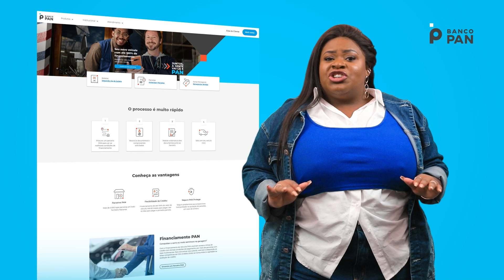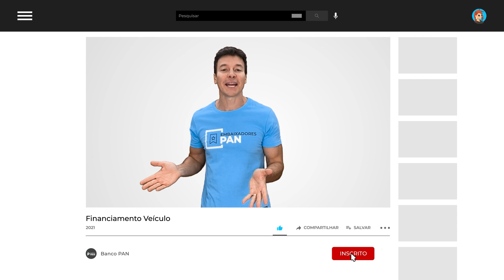Dicas PAN: financiamento de veículos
No vídeo de hoje, Tati, Rodrigo Faro e Jojo Todynho se juntam para contar as principais vantagens de financiar seu carro ou moto pelo Banco PAN. Desde as novidades imperdíveis até o passo a passo para financiar seu veículo com facilidade e segurança.

Sumário:

00:00 - Duetos PAN com Jojo Toddynho e Rodrigo Faro
00:17 - Vantagens do Financiamento de Veículos pelo PAN
00:50 - Duas novidades que você precisa conhecer
01:30 - Como cliente PAN faz para Financiar um Veículo
01:40 - Acessando a página de Financiamento do Banco PAN
02:08 - Inscreva-se no canal
02:20 - Compartilhe esse vídeo com amigos e família

Quer saber como financiar seu veículo pelo PAN? Descubra o parceiro mais próximo de você